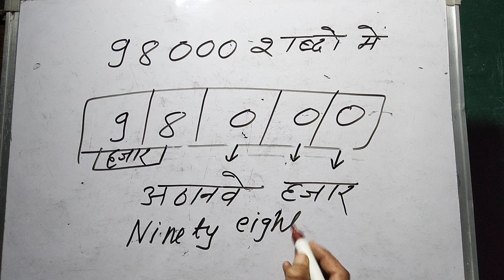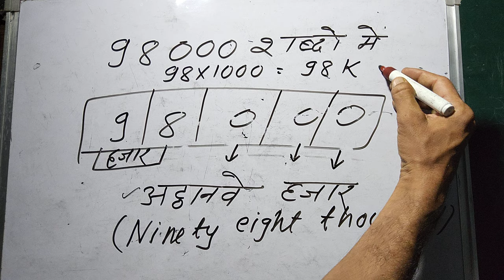₹98000 शब्दों में कैसे लिखते हैं | 98000 Kaise likhate hai | 98000 number Spelling Hindi English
संख्या कैसे लिखते हैं?

संख्या को अंकों में कैसे लिखते हैं?

1 खारब के बाद क्या आता है?

क्या भारत में 1 करोड़ अमीर है?

क्या यूके में लाख का उपयोग किया जाता है?

क्या 12 करोड़ अच्छी सैलरी है?

12 करोड़ कितना होता है?

1 करोड़ काफी है?

यूके बिलियन क्या है?

1 ट्रिलियन क्या होता है?

ट्रिलियन क्या है?

15 जीरो कितना बड़ा होता है?

1.5 करोड़ क्या है?

15 शून्य वाली कौन सी आकृति है?

What is 30 of 15 lakhs?

How to write 25 lakh?

What is 14 lakh means?
how to write 1 lakh in numbers
how many thousands make a lakh

how to write 1 lakh 50 thousand in numbers
how to write one lakh ten thousand in numbers
how to write one thousand one hundred in numbers
how to convert thousand into million
how to write one lakh fifty thousand i cheque